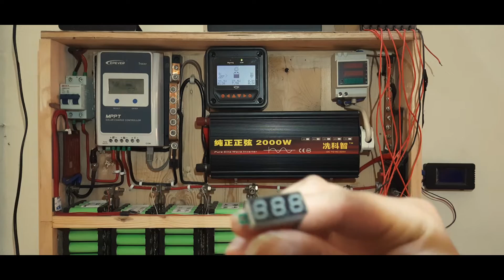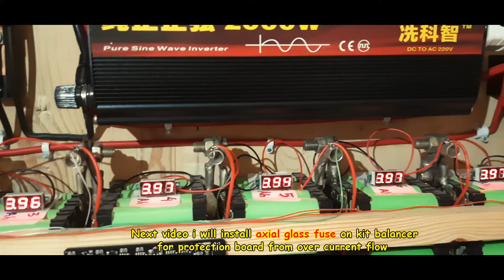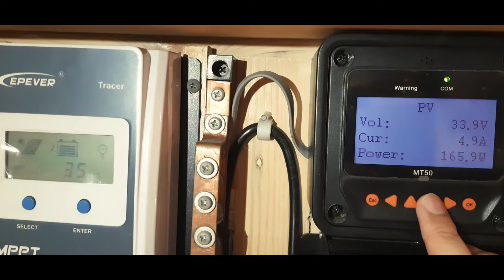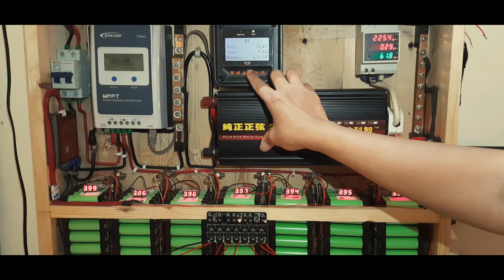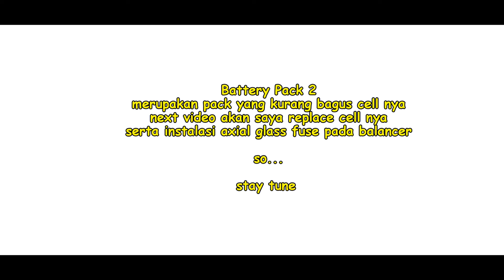UPDATE PLTS Powerwall Eps.02 | Install Volt meter and Active Balancer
Dalam video kali ini, saya memasang digital voltmeter dan kit aktif balancer khusus untuk baterai lithium
pada baterai pack

Kit ini berfungsi untuk menyeimbangkan voltase dari tiap tiap baterai pack yang telah tersusun seri
sehingga setiap baterai pack akan maksimal ketika di gunakan.

link pembelian:
Active balancer board lithium ion lithium iron phosphate 1A 3A 5A 6A Keseimbangan Li-ion Lifepo4 LTO Baterai Lithium Aktif Equalizer Balancer Papan Kapasitor BMS 3S 4S 5S 7S 8S 10S 16S 20S

Karna dalam penggunaan baterai pack lithium, adakalanya akan terjadi imbalance
Yaitu ketidakseimbangan voltase pada masing masing baterai
sehingga berakibat kurang efektifnya energi yang bisa di gunakan dalam rangkaian baterai pack.

Dengan menggunakan kit ini, baterai pack lebih maksimal ketika digunakan maupun ketika di isi atau di charge.
Tujuan utamanya sudah pasti untuk memaksimalkan penggunaan energi dalam baterai powerwall.

Support channel saya dengan cara

dan nyalakan ikon lonceng di sebelahnya yaaa

 jika video ini bermanfaat untuk orang lain.

Jika ada saran komentar dan masukan yang membangun silahkan tinggalkan di kolom komentar…

SALAM GREEN ENERGI
SEMANGAT BERINOVASI DALAM BIDANG ENERGI BARU TERBARUKAN